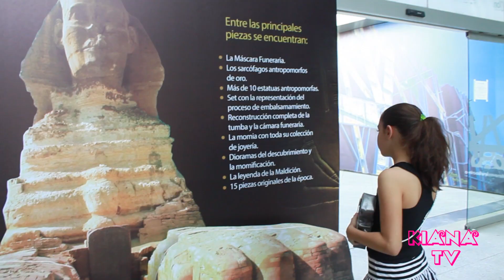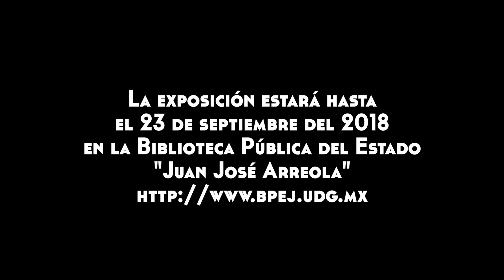TUTANKAMÓN. LA TUMBA, EL ORO Y LA MALDICIÓN.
Los invitamos a visitar en familia la magnífica exhibición en la Biblioteca Pública del Estado de Jalisco "Juan José Arreola". 170 piezas encontradas en la tumba de más de 3300 años de antigüedad y descubierta en 1922 por el británico Howard Carter. De lunes a domingo de 10 a 21h. Costos: $70 general, $50 niños y estudiantes; menores de 6 años no pagan boleto. Aprovechen su visita a la exposición para conocer la biblioteca que dedica todo un piso a la literatura infantil y juvenil. Periférico Norte es. Padres Arias, Zapopan.